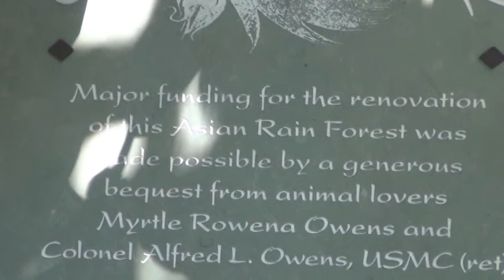2019 September 18 at the San Diego Zoo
With the sun bear, moving sidewalks, aviary cage, and gorilla enclosure.